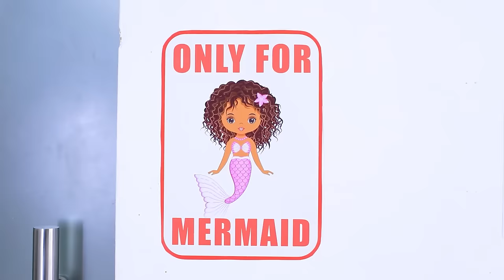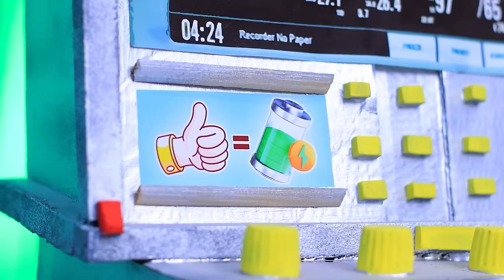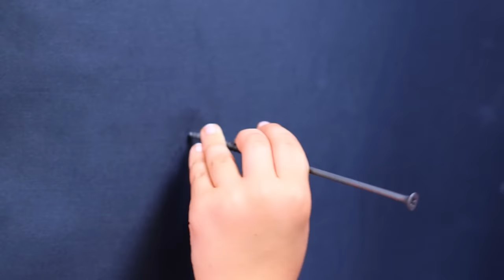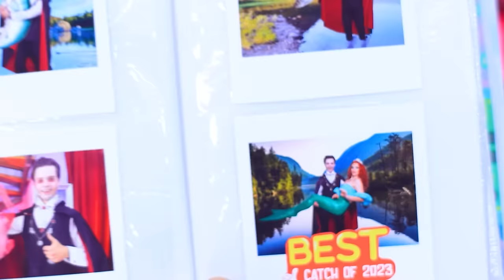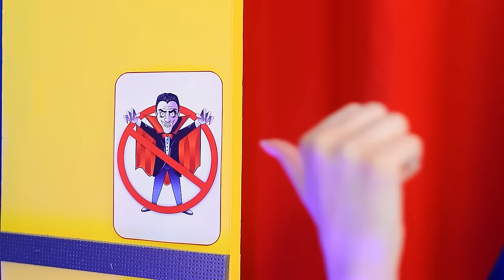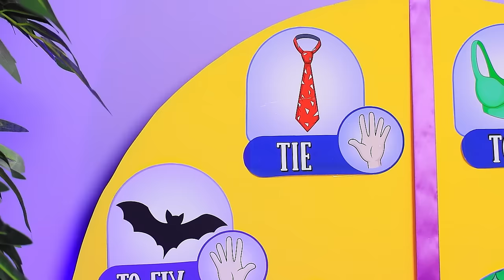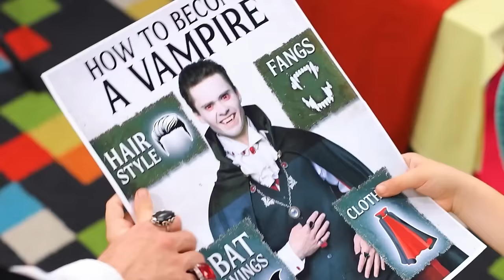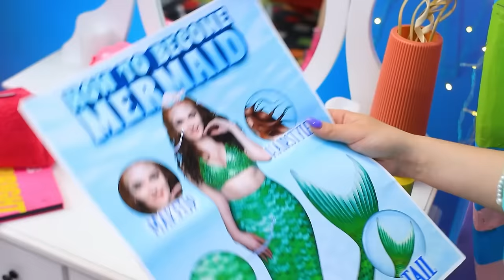From Pregnant Nerd to Pregnant Mermaid! Extreme Makeover!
Witness the magical journey from the ordinary to the extraordinary in "From Pregnant Nerd to Pregnant Mermaid! How to Become a Pregnant Mermaid!" This heartwarming video takes you through an incredible transformation—a journey of self-discovery and beauty. Join us as we explore the enchanting process of an "Extreme Makeover," turning a Pregnant Nerd into a Popular Pregnant Mermaid. Click play for a tale of fins, fashion, and the unexpected joys of pregnancy.